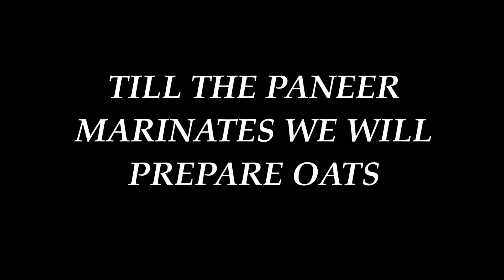झटपट तयार होणारे ओट्स सँडविच आणि टोस्ट | Quick Oats Sandwich And Toast | Kanchan Bapat Recipes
झटपट तयार होणारे ओट्स सँडविच आणि टोस्ट
Quick Oats Sandwich And Toast
Kanchan Bapat Recipes

INGREDIENTS

OATS : 1 PACKET
BREAD SLICES
CORIANDER
ONION
PERI PERI MASALA
OREGANO
CHILLI FLAKES
CHEESE CUBE/ CHEESE SLICE
MAGGI MASALA
OIL
PANEER
LEMON JUICE

साहित्य

ओट्स  :  1 PACKECT
ब्रेड
पनीर
ओरेगॅनो
पेरी पेरी मसाला
मॅगी मसाला
तेल
कांदा | प्याज
चीज
कोथिंबीर
चिली फ्लेक्स
लिंबाचा रस